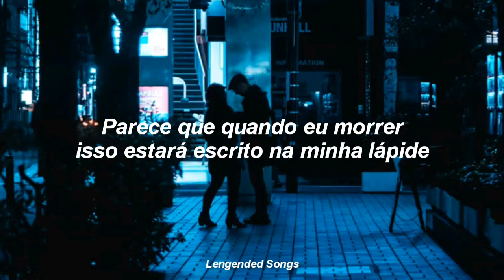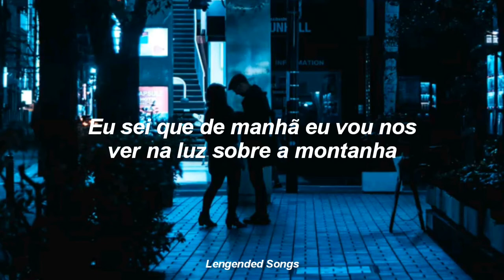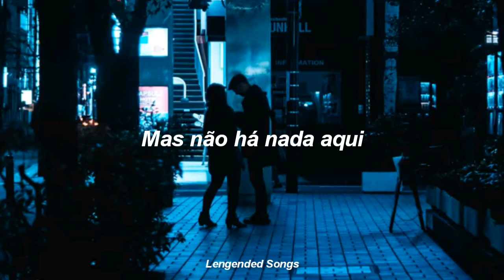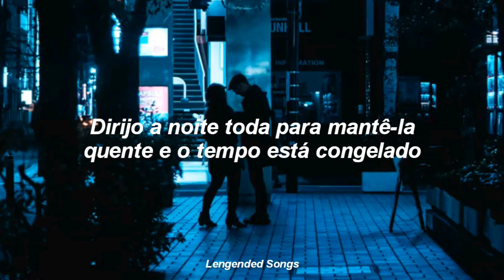One Direction - Story of My Life (Legendado)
Todos os créditos da música ou algo relacionado ao cantor são dados à eles, a intenção do vídeo foi passar a tradução para os assinantes. ♡

all credit of the song or anything related to the singer is given to them, the intention of the video was to pass the translation to the subscribers. ♡

The way that I been holdin' on too tight

I drive all night to keep her warm and time
Is frozen (the story of, the story of, the story of)

Written on these walls are
The colors that I can't change

I see us in the light upon a hill

The way that I've been holdin' on so tight

The story of my life, I'll take her home
Is frozen (the story of, the story of)

To keep her warm and time
Is frozen

The story of my life, I give her hope (give her hope)
I spend her love until she's broken inside

Compositores: Julian C. Bunetta / Jamie Scott Baylin / John Henry Ryan / Niall James Horan / Zain Javadd Malik / Liam James Payne / Harry Edward Styles / Louis William Tomlinson

Letra de Story of My Life © Sony/ATV Music Publishing LLC, Warner Chappell Music, Inc, Universal Music Publishing Group, Downtown Music Publishing, BMG Rights Management